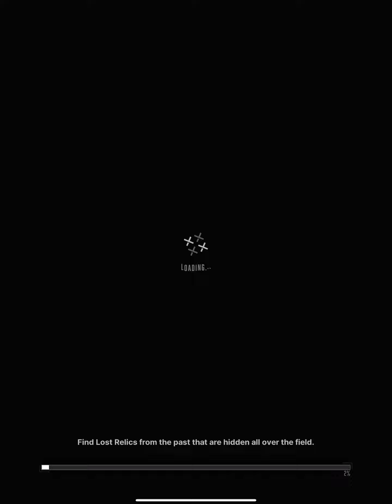[Nikke] 8 EX 2 Hard Stage Porter Clear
Keep pulling, keep fighting.
Salute (￣^￣)ゞ